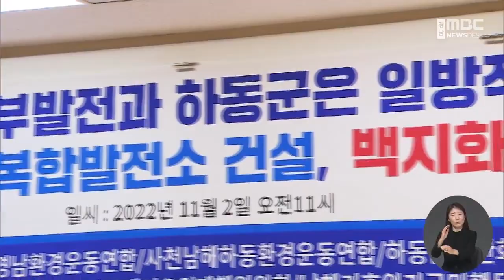대송산단 LNG발전소 건립 찬반 논란 (2022.11.17/뉴스데스크/MBC경남)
◀ＡＮＣ▶
한국남부발전이 석탄발전소 폐쇄의 대안으로
하동 대송산업단지에
LNG 복합 발전소 건설을 추진하고 있는데요.

석탄발전으로 피해를 호소해 온 주민들은
이주 대책부터 세워 달라고 반발하고 있고,
환경단체는 전면 백지화를 요구하고 있습니다.

           ◀ＥＮＤ▶
           ◀ＶＣＲ▶
정부의 탈석탄 정책에 따라
하동빛드림본부의 석탄화력 1호기부터 6호기는
2031년까지 단계적으로 폐쇄됩니다.

대신 LNG 발전소를 짓게 되는데,
이 가운데 2,3호기를 대체할 LNG 발전소 위치가
하동 대송산업단지로 가닥이 잡혔습니다.

발전 용량은 1GW, 준공 예정은 2027년입니다.

관건은 하동군의 동의 여부인데,
전임 윤상기 군수가
상당 부분 논의를 진행한 사안이어서,
추진하는 쪽으로 가닥이 잡히는 분위기입니다.

           ◀ＩＮＴ▶하승철 하동군수
"우리 군과 발전소 간에 협의해왔던 사실은 존중하지 않을 수가 없습니다. 존중은 하되 향후에 (발전소 임직원들은) 광양이나 진주에 거주할 것이 아니라 하동 군민의 일원이 되어서.."

발전소 인접 지역 주민들의 반발은 거셉니다.

소음과 대기오염 피해 때문에
집단 이주 소송을 진행 중인 상황인데,
아무 대책도 없이
발전소 신설만 밀어 부쳐선 안된다는 겁니다.

           ◀ＩＮＴ▶이순엽 금성면 명덕마을
"이주 문제는 별도고 (LNG)발전소는 자기 마음대로 짓는다는 것은 있을 수가 없다고 봅니다. 우리 죽기 전에 그래도 이주해서 살아 본다든지.."

환경단체와 석탄피해대책위도
발전소 신설은 대기 환경을 더 악화시키고
또 다른 민원을 부를 것이라며,
전면 백지화를 요구하고 나섰습니다.

           ◀ＩＮＴ▶전미경 석탄대책위 대표
"광양만권은 이미 대기오염이 누적 심화되어 있는데 (LNG발전소는) 광양만권의 대기오염을 심화시키는 환경유해 시설이라고 볼 수 밖에 없습니다. 그래서 그 계획은 철회돼야 된다고 (생각합니다.)"

LNG 발전소 신설을 둘러싼 갈등이
지역 사회의 뜨거운 감자로 떠오르고 있습니다.

MBC뉴스 이종승입니다.